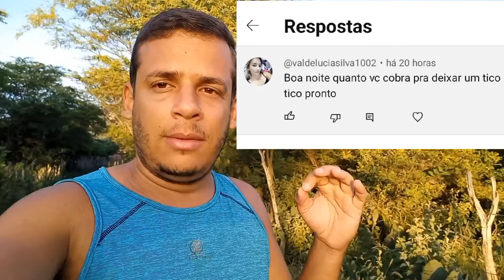O Tico-tico frio viu o solto e olha o resultado. (Vídeo 2)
no vídeo de hoje vou mostrar para vocês o segundo vídeo gravado com o tico-tico do desafio. já começou a foguear quando viu o tico-tico solto